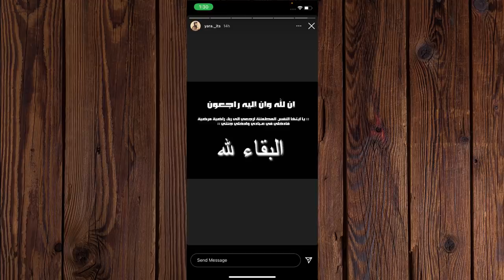يارا تفضح قمر مار وياسو واستهزائها باغنية حبيبتي مافيا تقول مابيعرف يغني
انس _واصالة
اصالة المالح
Music anasala
Alwan tube
Related
مملكة القصص
Related
Mo Vlogs
Ahmad Aburob
هلكني المرض !!
جول مان
اغنية طول ما احنا سوا //اصالة :انس
Eman Jaf
❤💙اصالة مالح - طول ما احنا سوا
GreenMoon